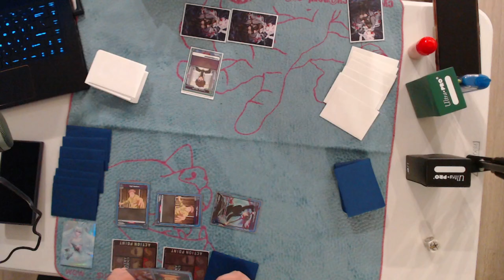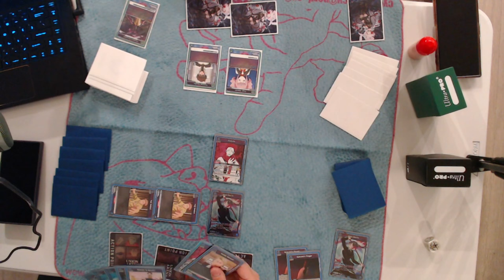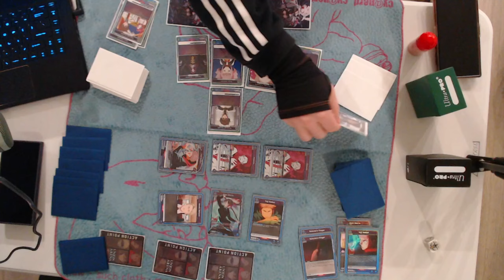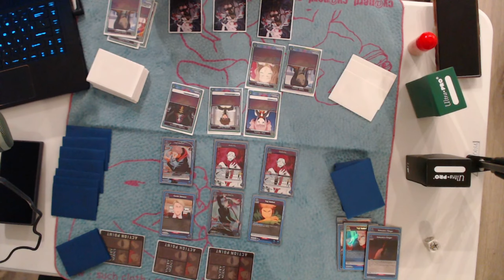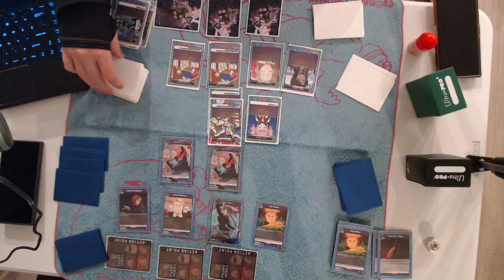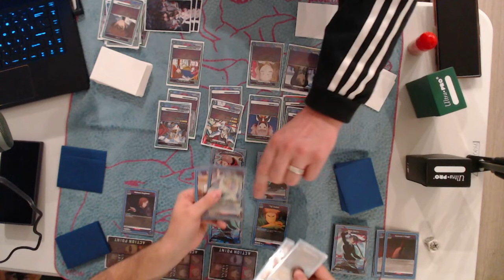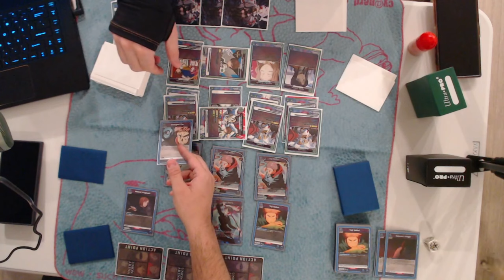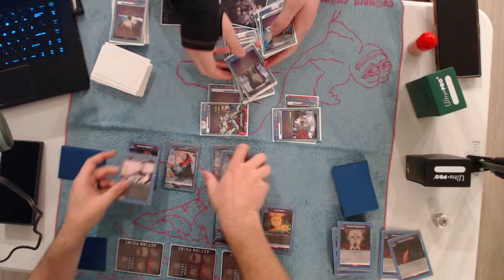JJK, Sukuna, Vs Code Geass Lancelot!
The list we are using for Code Geass has Vol 2 cards in it I wasn't aware of this when making the deck that's absolutely my fault and moving forward the list will be Vol 1 legal. I apologize greatly!
Showing off JJks new nerfed deck vs its meta daddy next months monster, Code Geass Lancelot. Trust me this match doesn't show of oppressive this deck truly is.